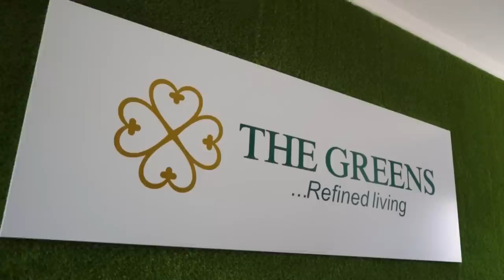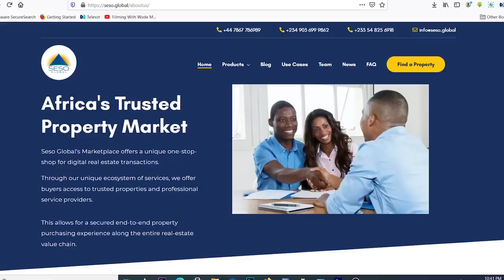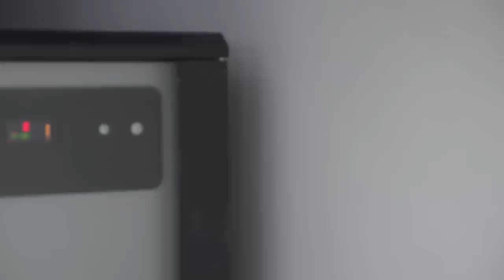I Found A Super Affordable Luxurious Homes In Ghana!